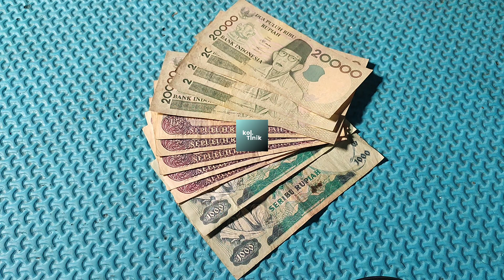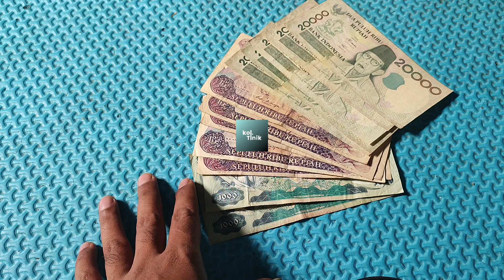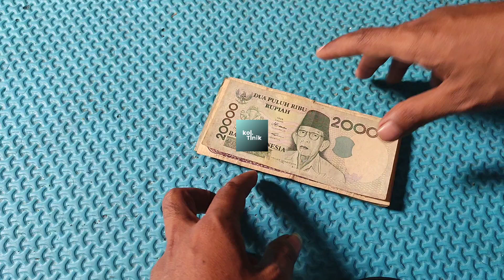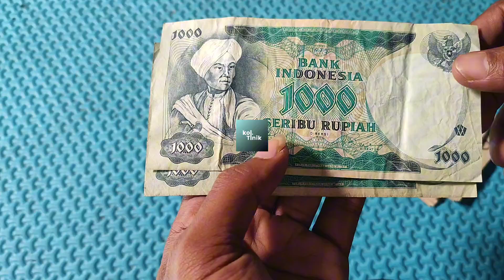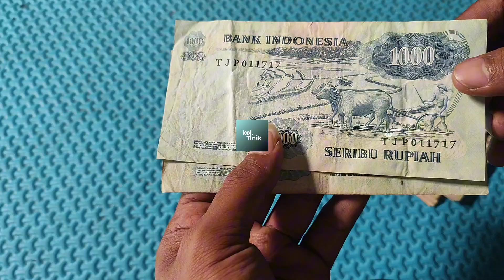Uang Kuno jenis Ini Sangat Banyak Peminatnya Karna sangat dicari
Mengenal Uang kuno indonesia
dari pecahanya detail sampai harga jualnya